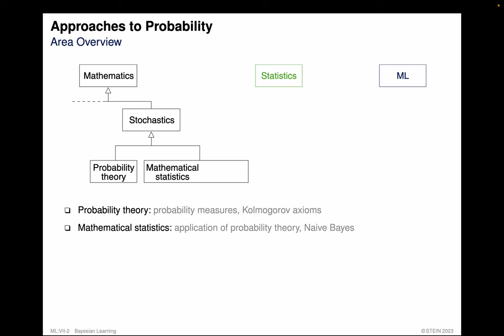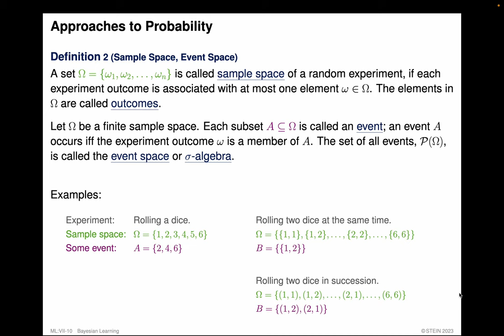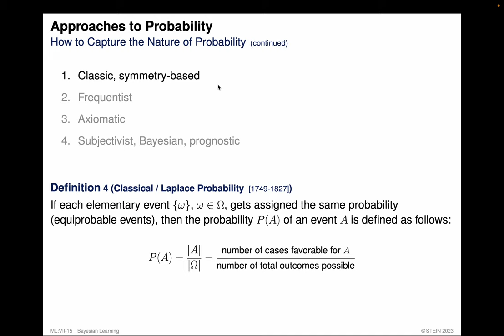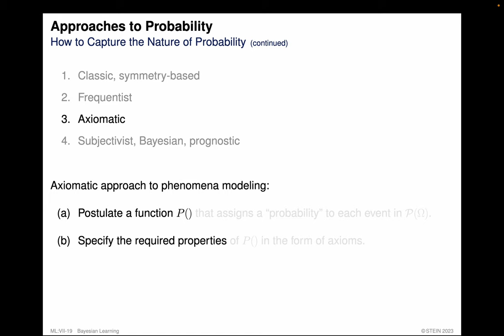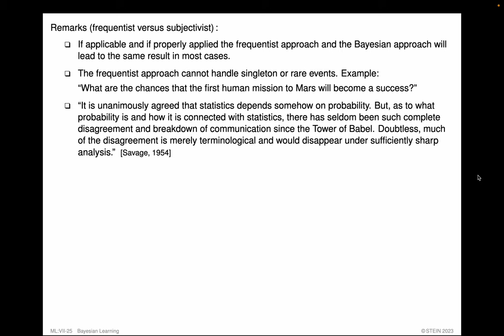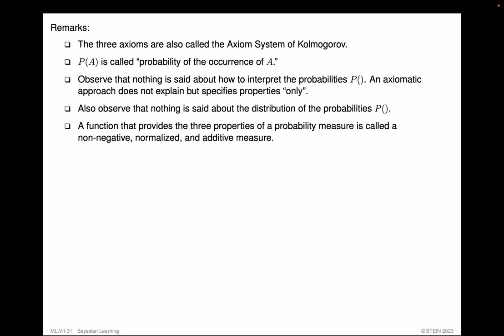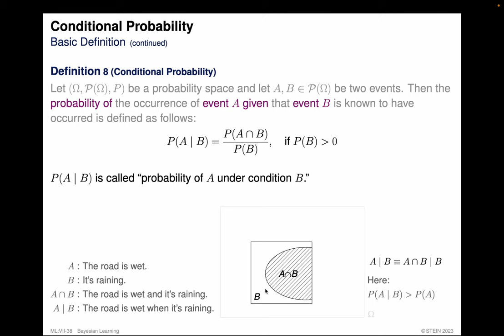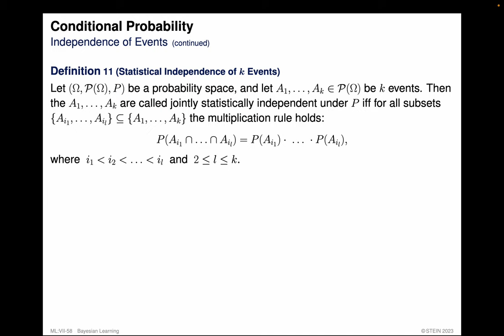Machine Learning » Bayesian Learning » Probability Basics (12)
Collection. Machine Learning.
Part. Bayesian Learning.
Unit. Probability Basics.